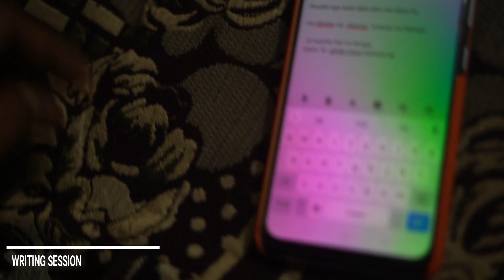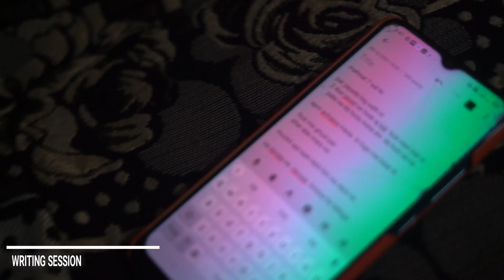making rap song in 30 minute new vlog II kapil yadav kp I 1Nonlyaditya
IN THE STUDIO WE GIVE CHALLENGE TO US  WRITING A SONG IN 30 MINUTES

MY SONGS